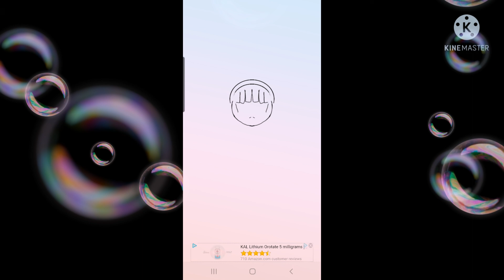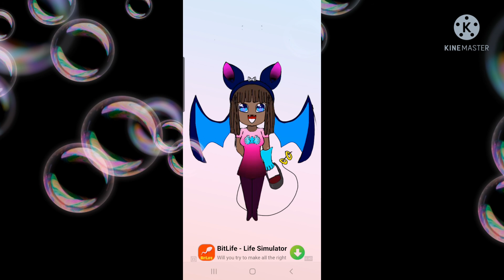BatDragon Girl🎃 Happy halloween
I  know it's not Halloween but I don't really care so I posted this video and I said it's Halloween but it's still in the spooky month so it counts